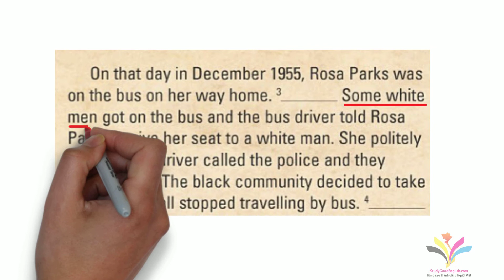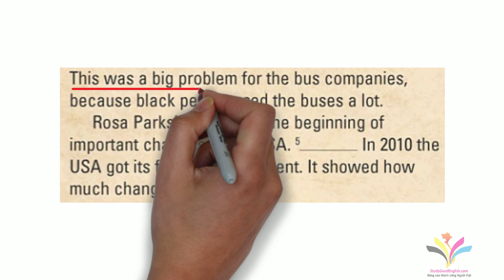Bản dịch bài 7C. Culture. Changing the World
Bản dịch hỗ trợ học giáo trình Solutions Elementary 2nd (Dành cho học viên cấp độ căn bản).